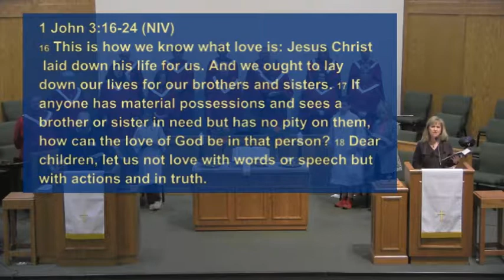Sermon February 11, 2018